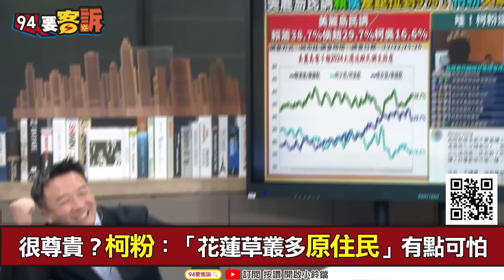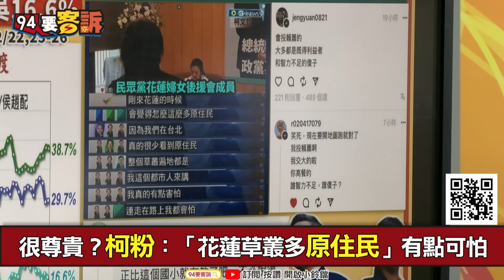【94要客訴】民眾黨黨員特別高級？「花蓮草叢多原住民」有點可怕！王義川：現在誰在花蓮會很怕？戰南北戰種族戰學歷變邪教？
主持人：李正皓｜民進黨不分區立委候選人 王義川

很尊貴？柯粉：「花蓮草叢多原住民」有點可怕

友邦連結區